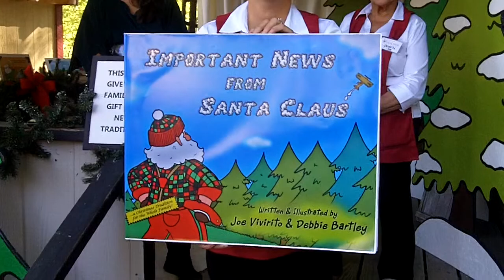Christmas Book - Important News from Santa Claus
Important News from Santa Claus is a true family tradition and childrens book. A great way to start a new tradition with your family during the Christmas Season. or the same on facebook.